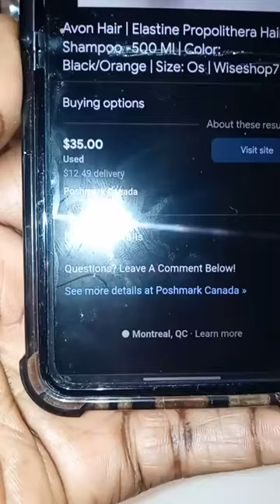Family SULE, SUEBEBE,& Co. He will be laid to rest on Friday(NEXT DAY) AUTO BOLA LIVE